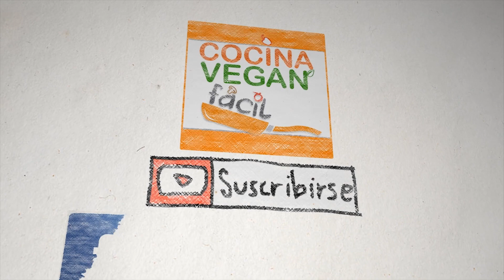DanoniNO vs. DanoniSÍ CVF (hecho en casa) - Cocina Vegan Fácil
Hoy queremos compartir con ustedes estas tres formas fáciles y rápidas para elaborar un rico lunch tipo Danonino, aunque claro, más nutritivo que el original.
Con probióticos, enzimas, proteínas, vitaminas y minerales para el verdadero crecimiento de nuestros hijos.

Sustituto de Danonino sabor mango
Ingredientes:
- 12 almendras
- 100 g. mango
- 2 cdas. rejuvelac
- Jugo de 1/2 limón
- 1 cdita. levadura nutricional
- 2 cditas. azúcar
- 1 trozo de plátano

Sustituto de Danonino sabor fresa
Ingredientes:
- 12 nueces de la india o anacardos previemante remojados (por 10 minutos en agua caliente)
- 4 fresas
- Trozo de plátano
- 2 cda. rejuvelac
- 1 cdita. levadura nutricional
- 3 cditas. azúcar
- jugo 1/2 limón

Sustituto de Danonino sabor manzana
Ingredientes:
- 1/2 manzana
- 2 cdas. semillas calabaza remojadas
- Trozo de plátano
- 1 cdita. levadura nutricional
- 2 y 1/2 cditas. de azúcar
- 1 cda. combucha o 2 de rejuvelac
- 70 g. de tofu